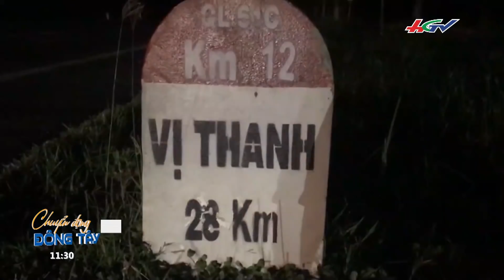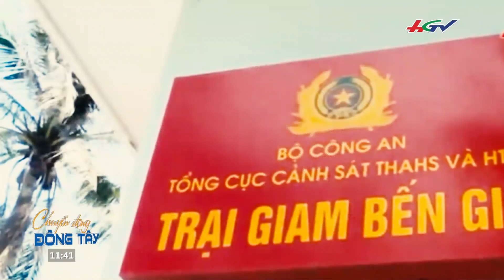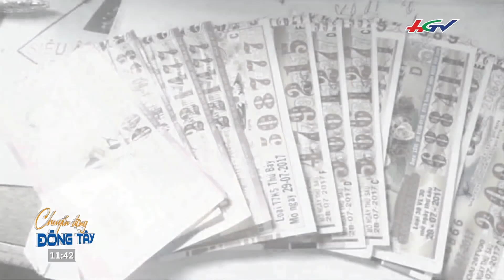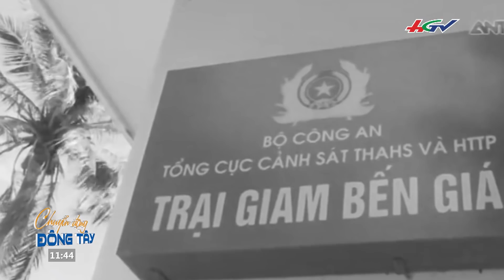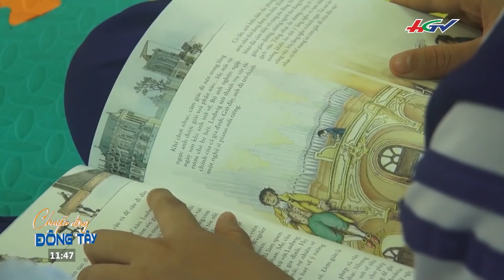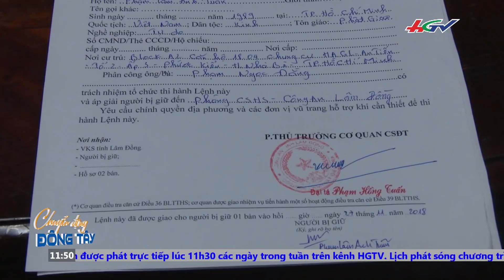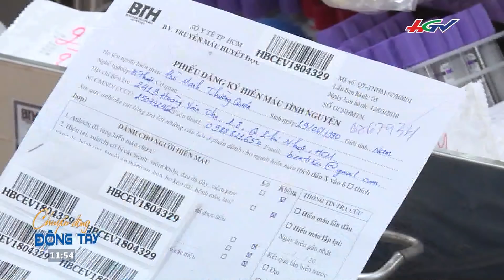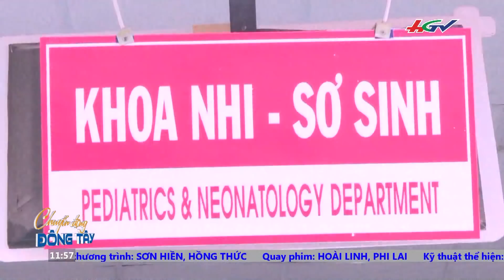Sự thật đáng buồn đằng sau những tỷ phú hưởng lộc trời ban | CHUYỂN ĐỘNG ĐÔNG TÂY - 01/12/20018